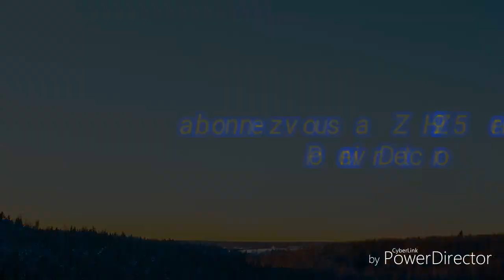Conseille de Drague abonnez-vous merci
Conseille  de Drague  abonnez-vous  Mercier  beaucoup  pour  votre  soutient  je vous  parle comme  draguer une meuf cette  vidéo  et un conseiller  pour  les mec qui veulent  draguer  des meuf  je verrai  une autre  vidéo  pour  les meuf si elle  veulent draguer  des mec Mercier  bon    visionnage  a vous